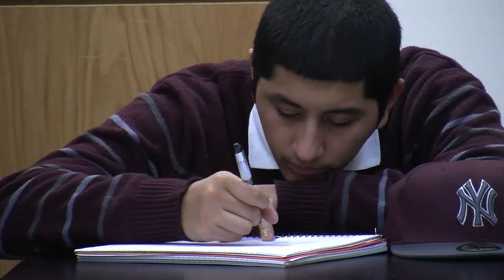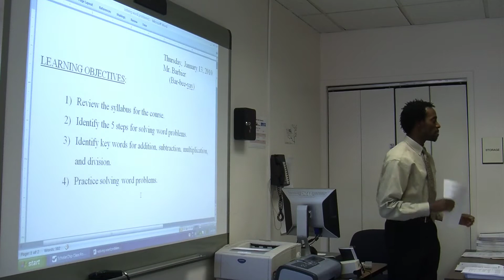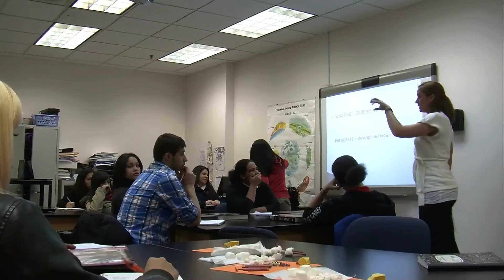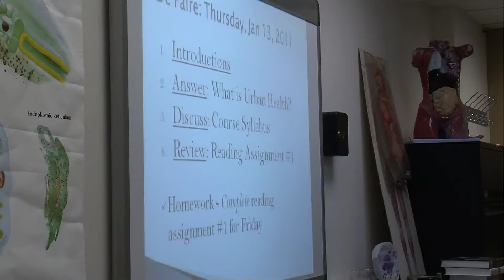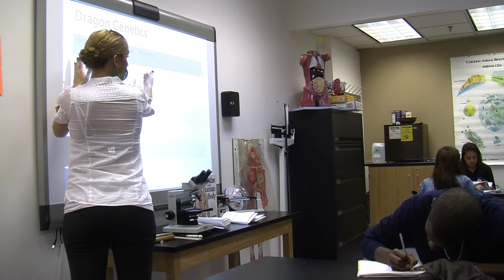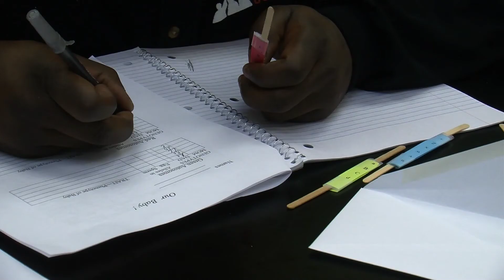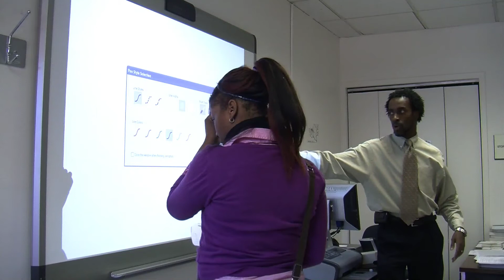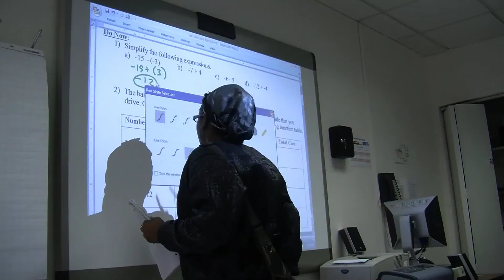First Days: Setting the Tone in Two Classrooms